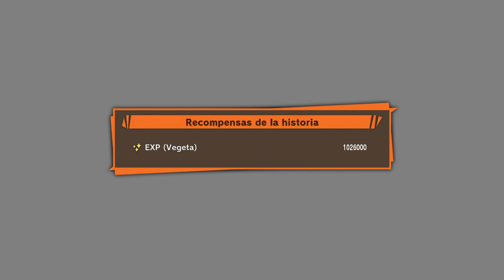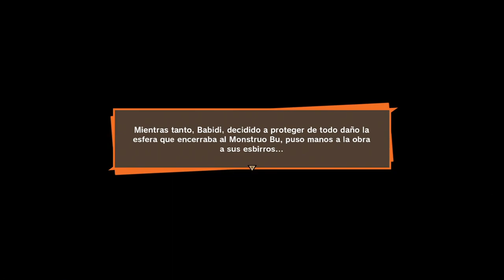DRAGON BALL Z: KAKAROT | WALKTHROUGH | EL DESPERTAR DE MAJIN BU #54